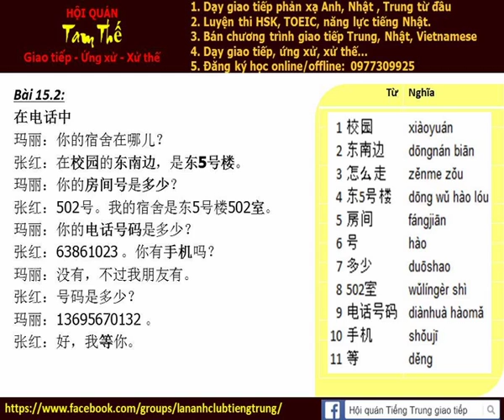Bai 15e Nghe noi phan xa Tieng Trung Build Trust I